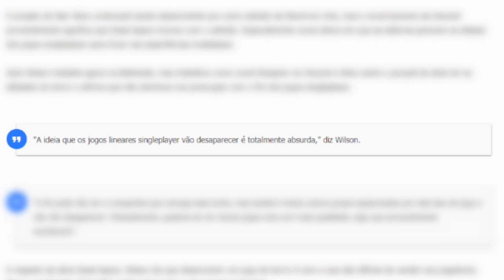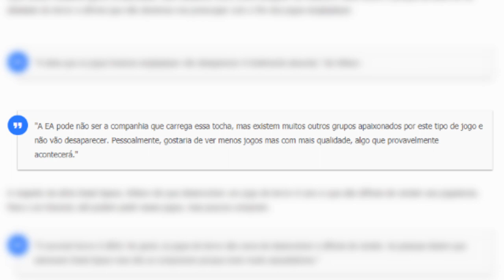JOGOS DE TERROR SÃO MUITO CAROS E NINGUÉM COMPRA, O QUE VOCÊ ACHA DISSO?